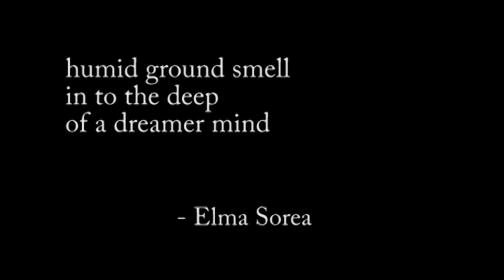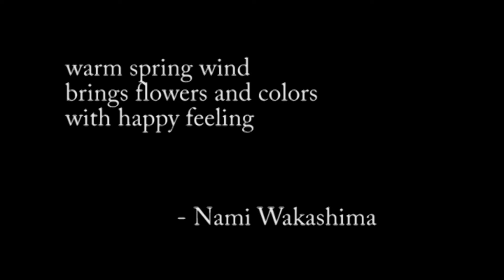ESL Haiku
Haiku is a form of poetry that originated in Japan

Students in Fluency Workshop learned this form, with the idea that the poem is one breath long, with or without a 17-syllable (5-7-5) count.

Our class explored the haiku’s particular structure. A haiku has images relating to the senses and often uses a word or words that indicate the season. It reflects the writer’s real experience of nature. It is not a sentence, so there is no capitalization or punctuation.

These poems are little sketches of feeling and can often surprise the reader with what the writer has noticed.

Creating haiku is an exercise in mindfulness. These haiku allowed the writers to experience and explore English, to think and feel in a new language.

Jane Fitzgerald Nishimura, Instructor
Fluency Workshop: Conversation & Grammar
Westchester Community College
Spring 2016